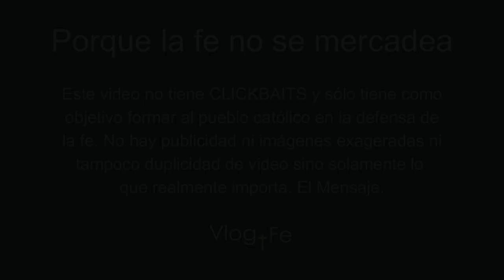Padre Luis Toro - ¿Está Jesús en la Eucaristía? - SIN CLICKBAIT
¿Sabe usted lo que es la Eucaristía? Un evangélico cuestiona la presencia de Jesús en la Eucaristía e incluso dice que no puede llamar "hermano" a quien no cree lo mismo que él. Este hermano cree el "El Santísimo" es la imagen de Jesús en una cruz dejando en evidencia su total desconocimiento de la fe católica. Dicen que la Eucaristía es un "símbolo" pero no pudo encontrar una cita que lo diga.